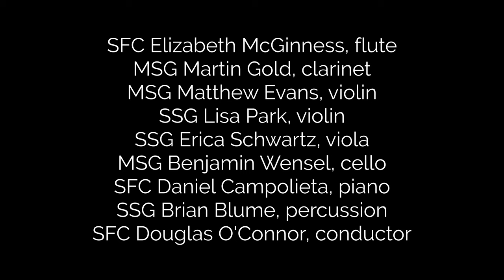"Hollows" by David Clay Mettens, performed by The U.S. Army Band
Introducing "Hollows" by David Clay Mettens, a piece that explores the concept of separation, distance, and "in-betweenness" through music. The composition features periods of stillness and quiet between lively sections, as well as distinct separation of the instruments.  As the piece progresses, the music returns with a more hollowed-out and wispy sound, transforming the fast-paced sections into a mood of equilibrium in the coda.

David Clay Mettens is one of two winning composers of the inaugural 2022 Chamber Music Composition Competition hosted by The United States Army Band "Pershing's Own".  This competition showcases outstanding American composers and welcomes the next generation of innovation, diversity, and excellence in the field of composition.